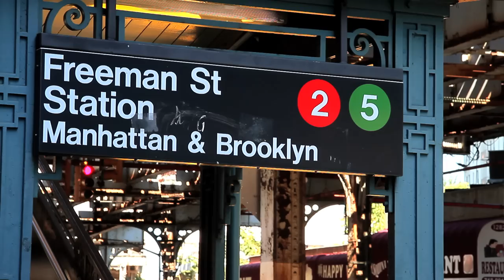^MuniNYC - Freeman Street & Southern Boulevard (Crotona Park East, Bronx 10459)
Freeman St (25)

I will never forget Al Baraka Candy Convenience Store's young kid, he was so cool!  In the 20 minutes I was at this station, we definitely cemented some small friendship.  This is a local spot, with lots of subway shadows.

La Esquina Restaurant
La Nueva Lechonera Latin Food
Al Baraka Candy Convenience Store
L&P Fragancia Laundromat
Unique Dental
Pay-O-Matic 24 Hour Financial Services
MB Freeman Multiservices Center (Financial Services)